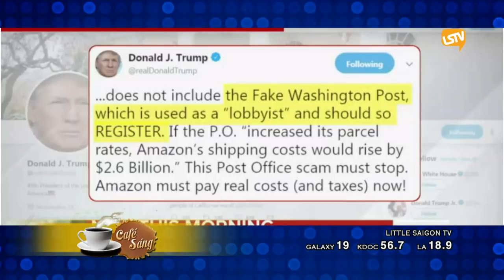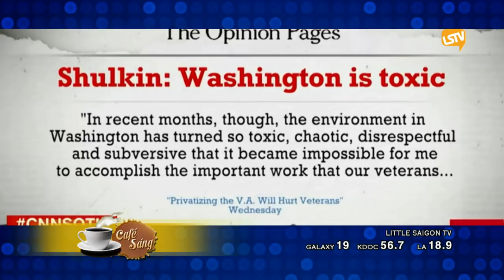CAFE SANG 2018 04 02 part 3 4